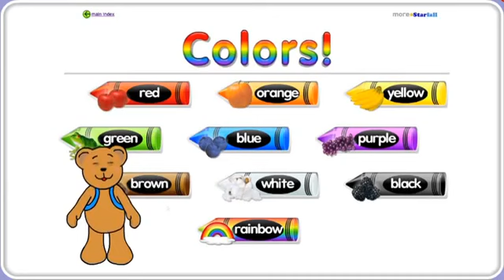Colors: An Interive Learning Experience a Starfall Movie from Starfall.com